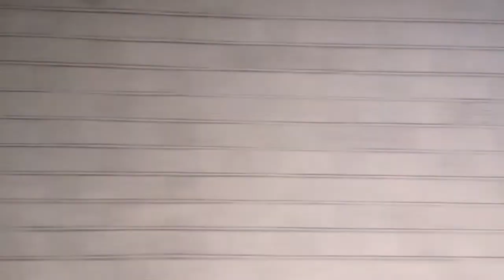London Overground Class 378 Arriving Highbury & Islington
Heading Westbound Service to Clapham Junction